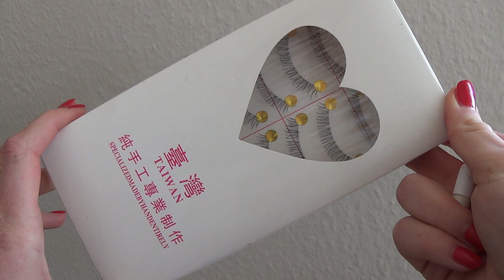Mint & copper tutorial (fra Spørg mig-video) | Sisse Matthiesen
❤ Åben mig for info og links ^_^ ❤

Produkter brugt i videoen:
e.l.f. Essential Eyelid Primer (Sheer)
Mac Charcoal Brown (matte medium brun)
Ecotools Blend børste
BH Cosetics Galaxy Chic palette (Uranus, shimmery mint grøn)
Random øjeskyggebørste
Mac Coppering (rødtonet shimmery kobber)
Bdellium Tools Pink Bamboo 776 børste
Mac Amber Lights (shimmery gul-tonet guld)
Mac Charcoal Brown (igen)
Sigma E45 børste
Mac Shadowy Lady (matte mørk lilla)
e.l.f. Cream Eyeliner (sort)
Angled Eyeliner Brush
Wet 'n Wild Cover All pudder (Fair/light)
Ecotools Crease børste
Spoolie
Skrå Børste
e.l.f. Clear Brow & Lash Gel
Maybelline Big Eyes mascara (sort)
Billige kunstige øjenvipper (lagt dobbelt for volume)
Eylure Lashfix Adhesive
Real Techniques Expert Face Brush
Too Faced Absolutely Flawless concealer
L'Oréal True Match Le Touche Magique concealer
Real Techniques Buffing Brush (Core Collection sæt)
Gosh BB Powder (02 Sand)
Real Techniques Contour Brush (Core Collection sæt)
Mac Sculpting Powder (Sculpt, Maleficent collection)
M-Cosmetics Trendy Powder Brush
Mac Pedro Lourenco Blush (matte fersken-farvet blush)
M-Cosmatics Trendy Blush Brush
Mac Mineralize Skinfinish (Lightscapade)
e.l.f. Mineral Powder Brush
Shadowy Lady (igen)
M-Cosmetics Trendy Pencil Brush
Mac Charcoal Brown (igen igen)
Ecotools Shade børste
Gosh Wonder Volume mascara (sort)
Rimmel London Lasting Finish læbestift (Airy Fairy, lys pink-tonet nude)

Hvis I kan lide det, så thumbs up, for ros holder jo enhver motiveret!

Jeg redigerer med TrakAxPC
Filmer med Sony Handycam HDR-CX220E